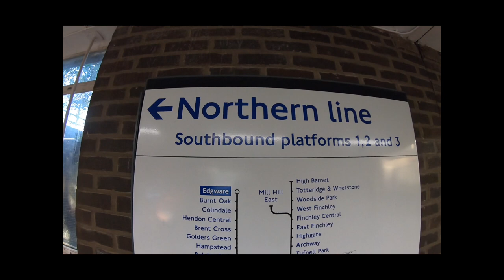Run the Line | Running the Northern line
Line 2

Run on 10.10.20

All for the Charlie Watkins Foundation